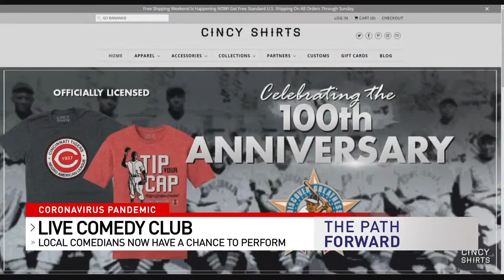Comedy club puts on parking lot show with help from neighboring business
MONTGOMERY, Ohio (WKRC)- This weekend is the first that Go Bananas Comedy Club has hosted comedy shows in-person since shutting down due to the pandemic.

That's left the workers and comedians high and dry for the past few months.

The club teamed up with Cincy Shirts to help raise money for the staff, and the bar next door helped make the shows possible.

Comedians Lee Kimbrell and Billy DeVore are regular performers at Go Bananas Comedy Club.

The two say not being able to get laughs from a live audience due to COVID-19 has been tough.

"My career depends on large, compact crowds and sense of whimsy. So, that's hard to come by now," said Kimbrell, who also works as an office manager at the club.

"It's tough going from a routine of going out 4-6 times a week and then traveling on weekends to do comedy to actually stay home and get to know my wife," DeVore said.

It's tough to get an answer without a joke in it from these two.

DeVore's day job is with Cincy Shirts. He had an idea to help the club and the staff.

"We put a couple of the [Go Bananas] designs on [the Cincy Shirts] website, and 20 percent of the sales went to the club to help with renovations and to help the staff because they can't do anything," DeVore said.

Devore and Kimbrell then had the idea for parking lot shows.

Dave Chapelle is doing a similar type of stand-up comedy in Yellow Springs, near Dayton.

There was some worry that even though they built it, no one would come.

"The way I figure it is the people who come to the shows, out in the parking lot, they want to laugh, they want to be there, and they need it more than ever. So, they’ve been a lot of fun," Kimbrell said.

The club is also getting some help from the Belle and the Bear, a bar next door.

The owner, Ceris Christopher, said she was happy to help make the parking lot shows happen.

"I think people need a laugh. I think we need to try and enjoy what we have and the fact that [Belle and the Bear] could be a part of it, just made me feel really good and it was special, and it was awesome to come out here and see people enjoy laughing again," Christopher said.

Friday and Saturday night’s shows sold out, with more than 120 people showing up.